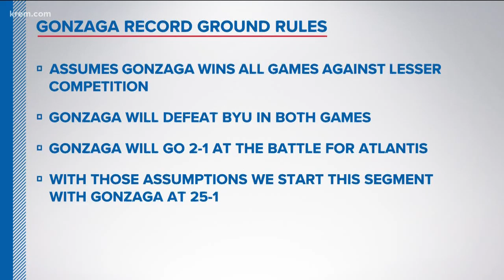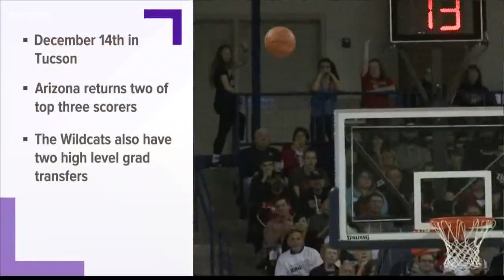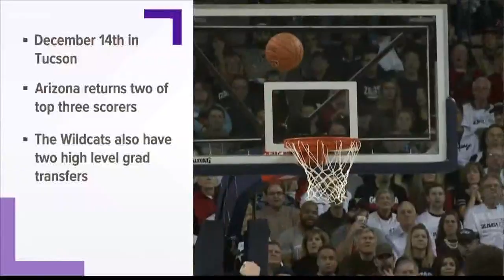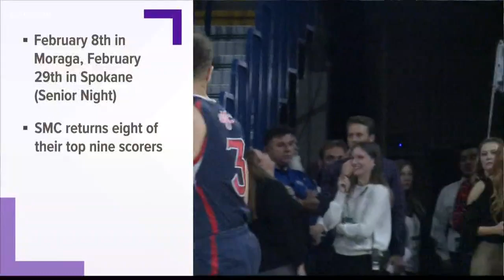Predicting Gonzaga's record for the 2019-2020 season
The Zags enter the season with a ton of talent, but there will also be a ton of new faces.